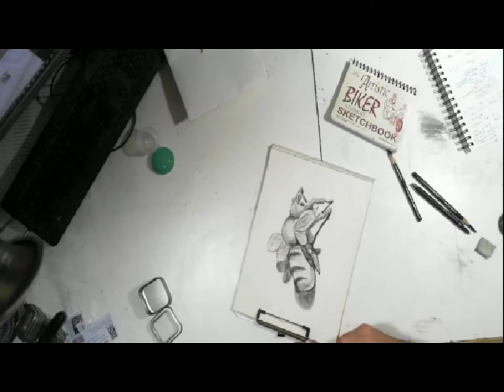Bumble Bee Realistic 3D Speed Drawing Daily Sketch Habit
ALMOST every day I grab a “Random” Object out of my sack to draw. I like to do it first thing in the morning as it sets the tone for the rest of my day. Here is today's: A Bee